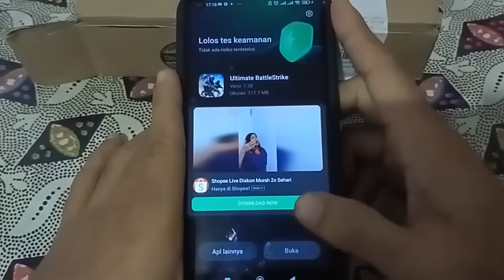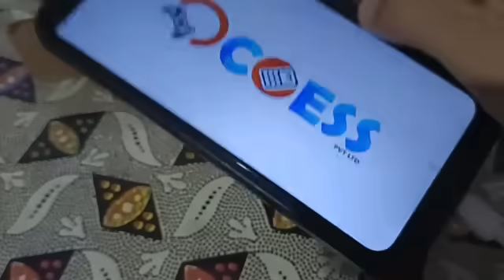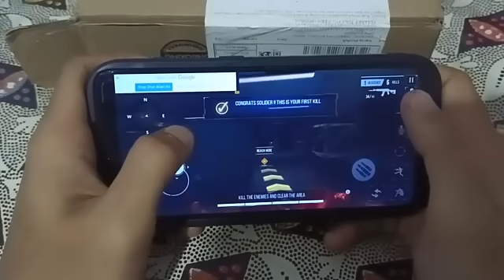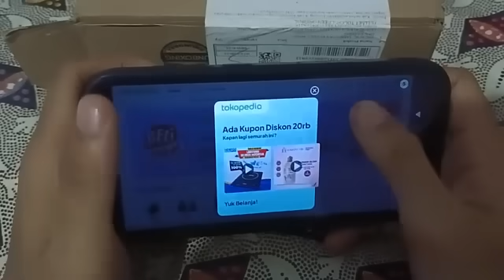Riview Game Battlestrike gun | ANDROID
Level pertarungan game menembak satu lawan satu dirancang khusus untuk pertarungan game senjata pamungkas. Dmitri, seorang anak muda yang mengubah game FPS, seorang prajurit komando, Penembak PVP, bertarung sendirian melawan pasukan game menembak yang diserang. Tapi ini hanyalah permulaan dari permainan perang pemogokan komando FPS yang tak ada habisnya. Tantangan menembak penembak jitu yang berani dengan serangan FPS sebagai penembak PVP di zona perang aksi game